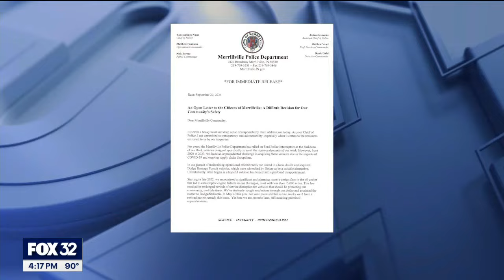Merrillville police chief slams Stellantis over faulty Dodge Durangos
The police chief of Merrillville, Indiana is slamming auto giant Stellantis after its fleet of recently purchased Dodge Durango pursuit vehicles encountered serious design flaws, rendering them useless to protect the northwest Indiana town.